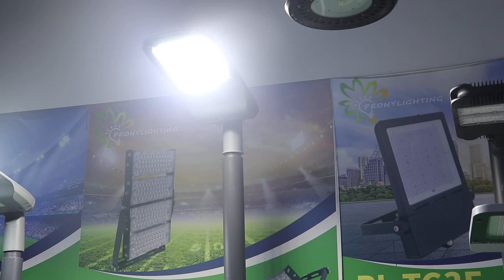PL-LD-071 series led street light 120w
150lm/w spd10kv.
Five years warranty